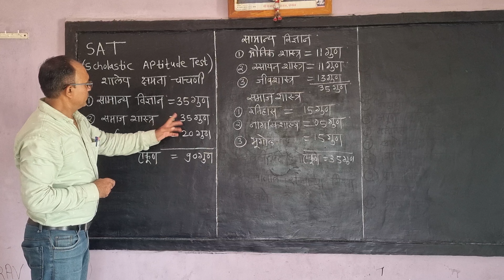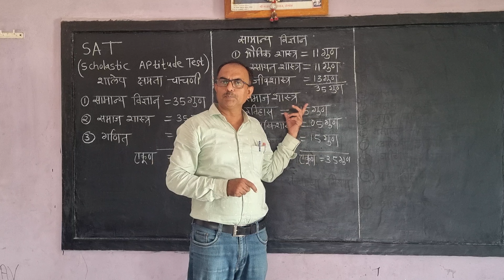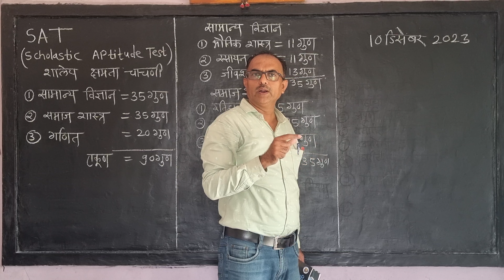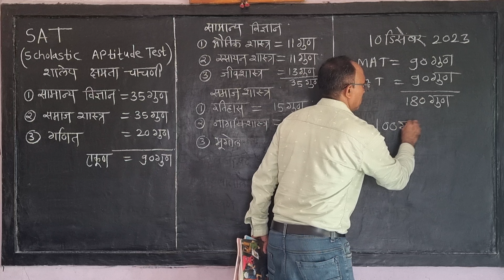NMMS EXAM Class 8th.# SAT Syallabus.# Shri Charde Sir.